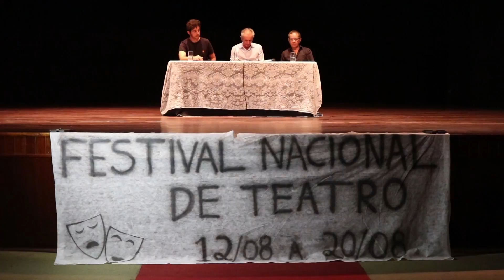Coletiva Festival Nacional de Teatro